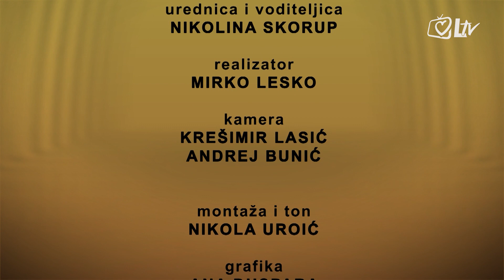Uvjereno - 27.4.2016. Razgovor s prof.dr. Tomislavom Ivančićem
Donosimo prvi dio razgovora s utemeljiteljem Hagioterapije prof.dr. Tomislavom Ivančićem. Jesmo li svi jednako sposobni živjeti dubine vjere? Koje su značajke istinskog vjernika?

O duhovnim patnjama i kako od njih ozdraviti samo su neke od tema o kojima smo razgovarali s čovjekom koji je još od davnih 70-ih godina prošlog stoljeća jedan od najvećih autoriteta na duhovnom području.

Gledajte emisiju Uvjereno svaku drugu srijedu u 21:15 sati.